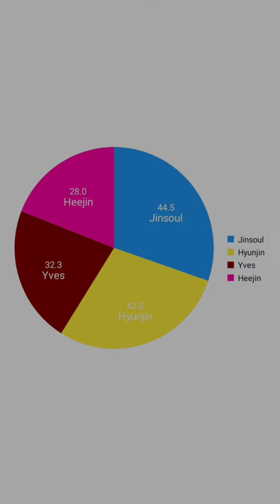How would LOONA visual line sing 'Villain' by AleXa (vertical)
Helloooo people watching this

Stay safe